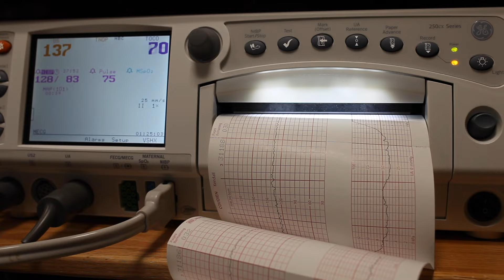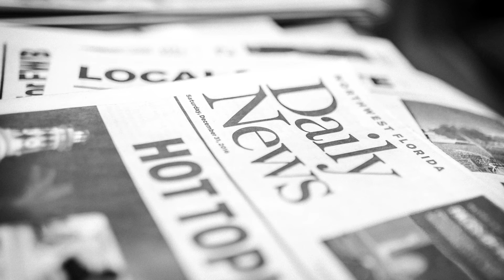Luna's Birth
Luna's Hospital Birth December 31, 2016